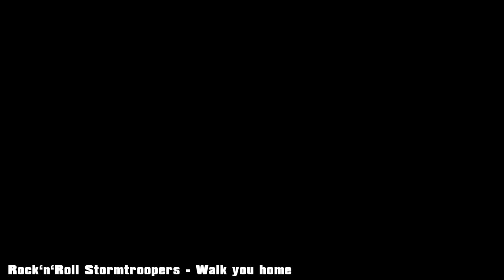Rock'n'Roll Stormtroopers - Walk you Home (Videoclip 2013)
crazy videoclip "Live im Keller"
taken from the Album "Kings in Jeans" - Hulk Räckorz
Written by Tex Torpedo